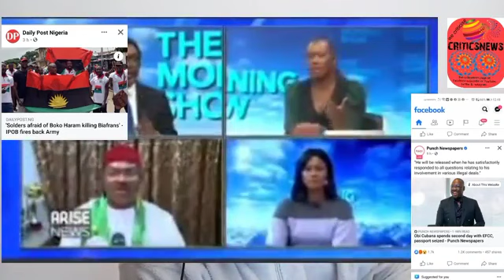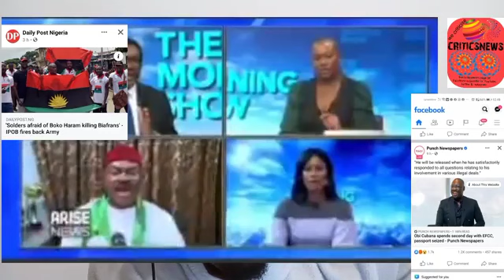Biafra news today: UGM Shoot Governorship Aspirant in Anambra During Live interview. Obi Cubana.....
Also follow our Facebook page with the same name Biafra mandate thanks for your support 🙏🏼💗💯